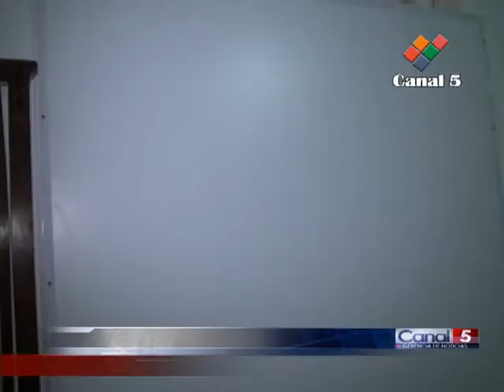Intendente Irma Monjo: inauguran sala de rayos x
Se inauguró nueva maquinaria y un renovado espacio de rayos x en el Hospital de la Ciudad de San José. La Intendente se refirió a las gestiones.